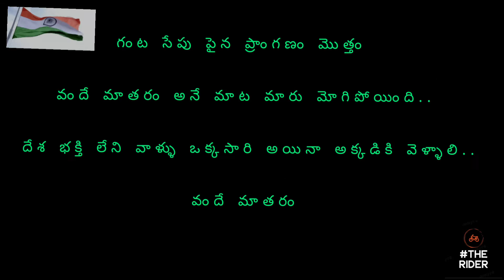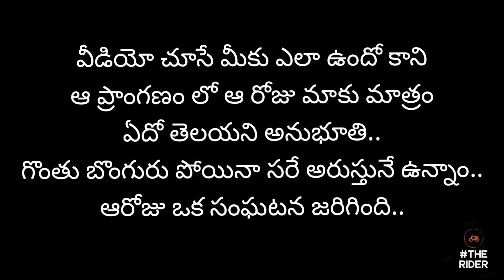My travel memories 2018|Attari Wagah border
my travel memories..2018 Attari Wagah border Amritsar...